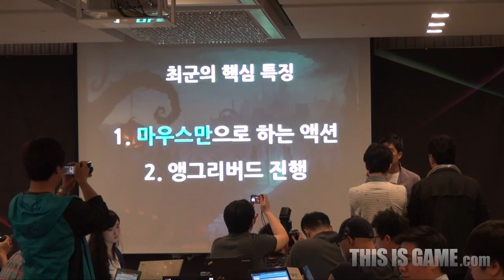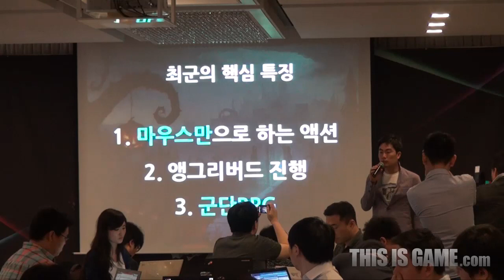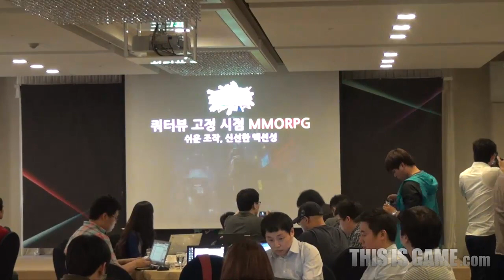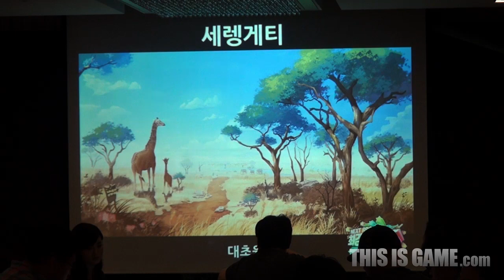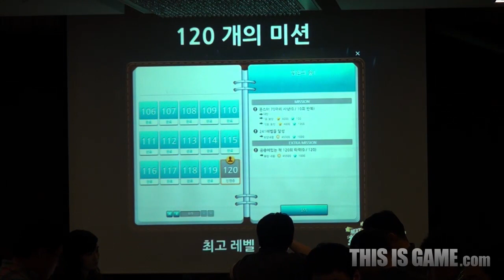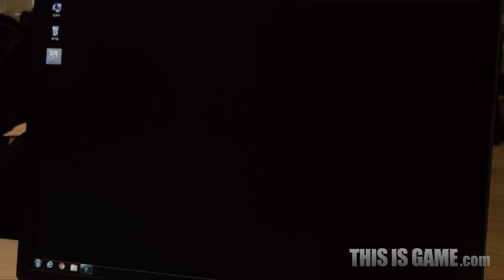최강의 군단, 최초 공개 당시의 라이브 영상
최강의 군단의 첫 간담회 43분 생중계 영상